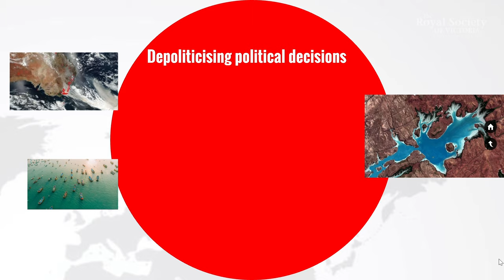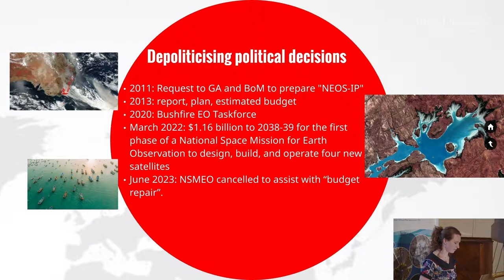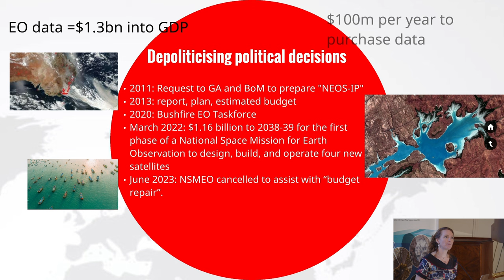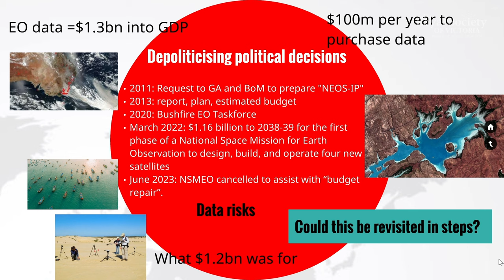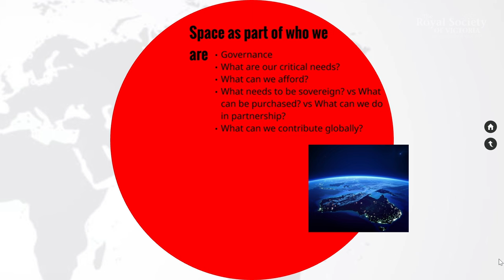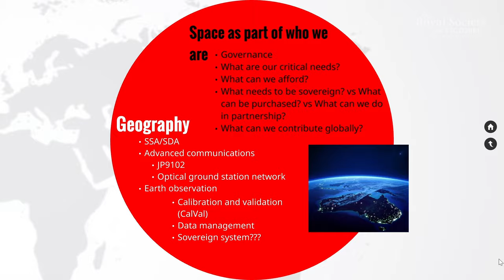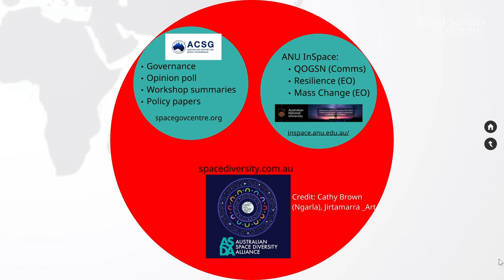Space To The Rescue: Australia's Dependencies on Space Technology (In Summary)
The question as to whether or not our federal government will invest in a “space sector” has been hotly debated in the last few years. In 2023, the budget for the Australian Space Agency was significantly reduced, planned National Space Mission for Earth Observation was cancelled, and investment in several launch sites across the country was cut. At the same time, it was unclear as to whether space technologies would fall under AUKUS plans, or under the National Reconstruction Fund.

But why does any of this matter? Why should we be concerned about investing in space technologies at all, when there are so many pressing issues on Earth, and at home in Australia?

The missing piece in most of the debates has been a clearer explanation of how space technologies and infrastructure form a major part of our country’s dependencies, our critical infrastructure, and our priorities on an individual and national level. Climate change, disaster response, agriculture, mining, urban planning and housing, water and coastal region health, fisheries, Indigenous land and water management, telecommunications and internet access in remote, rural and regional areas, and geopolitical stability in Asia and the Indo-Pacific – all of these issues depend in large part on space-based services and infrastructure.

Join Dr Cassandra Steer, Chair of the Australian Centre for Space Governance @ANUchannel, who outlines some good news stories about how much “space” Australia already does, and some concerning stories about the risks we face due to our foreign and commercial dependencies.

Presented by the Royal Society of Victoria for the Inspiring Victoria program.